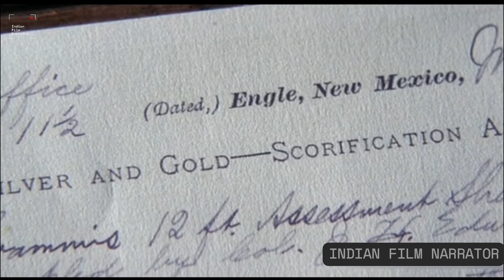There will be Blood (2007) Movie Explained in Hindi